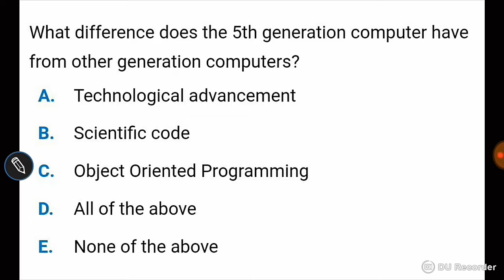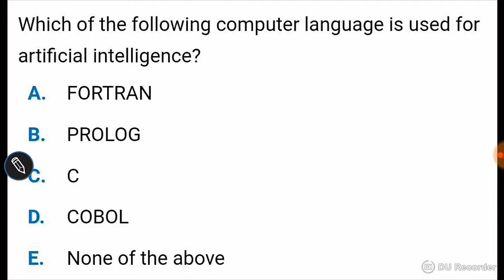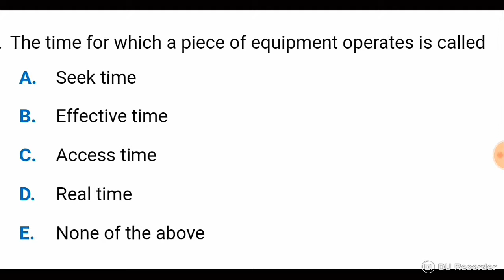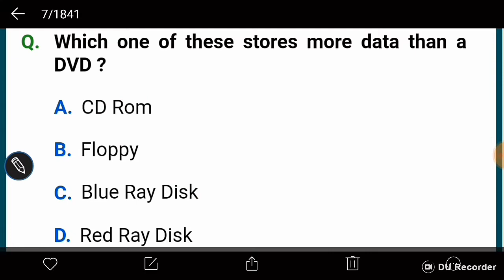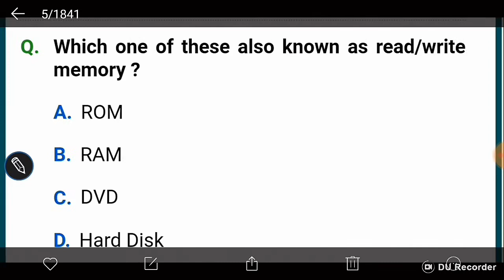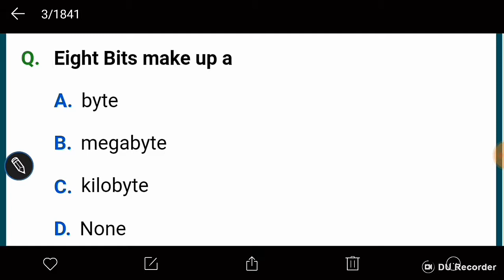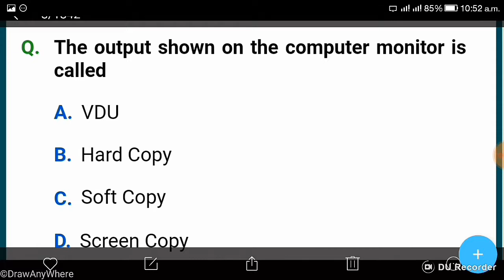COMPUTER IMPORTANT QUESTIONS-GOVT EXAMS